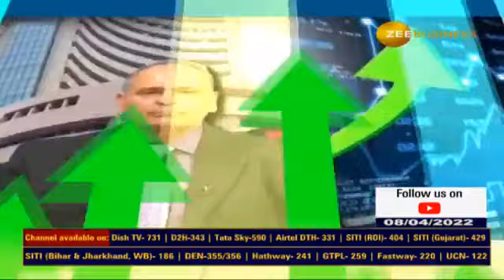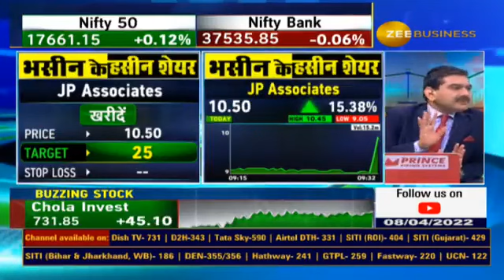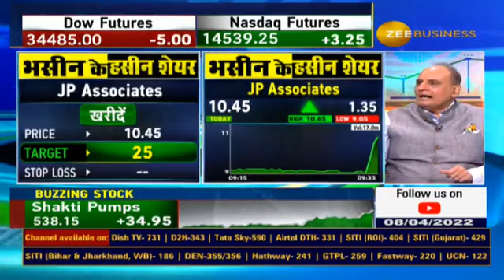Sanjiv Bhasin Stock recommendations for Today, Bhasin Ke Haseen Shares | Stocks To buy, Zee Business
AnilSinghvi  | Sanjiv Bhasin | IIFL Securities